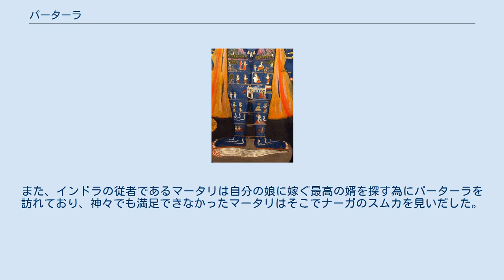パーターラ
パーターラ パーターラ (pātāla) とは、インド神話のプラーナ世界における7つの下界（地底の世界）の総称またはその一部の名称のことである。
 7つの下界は文献によって異なる。
『ヴィシュヌ・プラーナ』では第1層アタラ、第2層ヴィタラ、第3層ニタラ、第4層ガバスティマット、第5層マハータラ、第6層スタラ、第7層パーターラとされる。
『パドマ・プラーナ』では第1層アタラ、第2層ヴィタラ、第3層スタラ、第4層ガバスティマット、第5層マハータラ、第6層ラターサラ、第7層パーターラとされる。
 『パドマ・プラーナ』では、第1層はマハーマーヤが支配し、第2層はハータケーシュヴァラ（シヴァ神の化身）が支配し、第3層はアスラ王マハーバリが支配し、第4層はマーヤが支配し、第5層は蛇が支配し、第6層はダイティヤとダーナヴァが支配し、第7層はナーガの王ヴァースキが支配しているという。
第7層はこのために別名「ナーガローカ」（ナーガが住む場所）とも言う。
 パーターラは三界に属さない冥界ではあるが「地獄」ではない。
第3層スタラはマハーバリがヴィシュヌにより与えられた領地であるが、『バーガヴァタ・プラーナ』においては苦しみや病気、困難などが決して訪れることのない楽園として紹介されている。
また、インドラの従者であるマータリは自分の娘に嫁ぐ最高の婿を探す為にパーターラを訪れており、神々でも満足できなかったマータリはそこでナーガのスムカを見いだした。